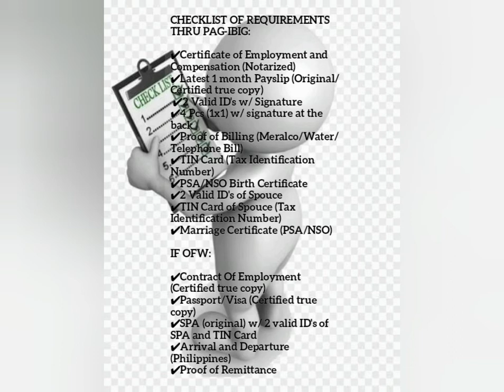Ruby House Model @St. Jude Village, Lucena City